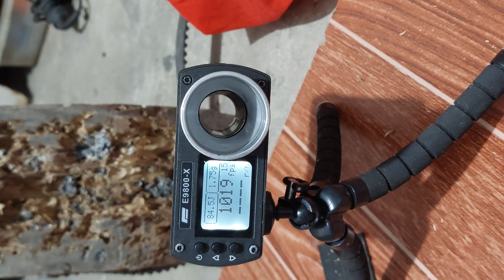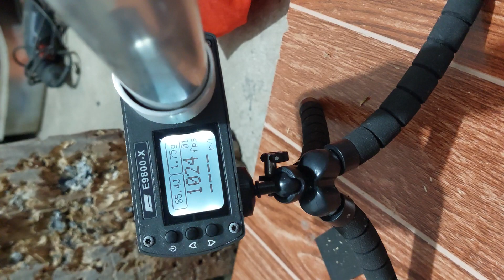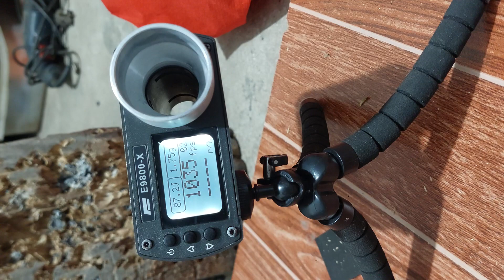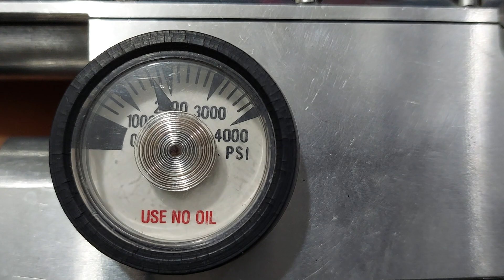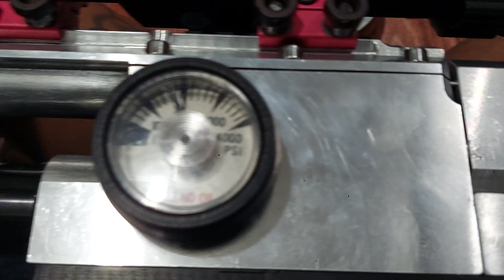ilang fps ba ang kayang ibato ng 4 inch receiver n pcp?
kailangan b maglagay ng extra/power plenum sa 4 inch receiver with 1800 psi output at 24 inch barrel?